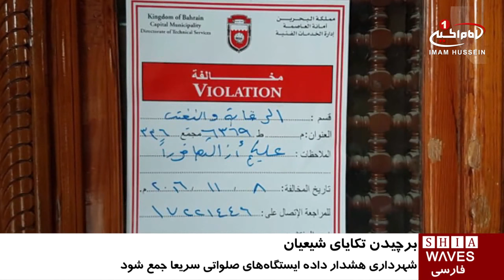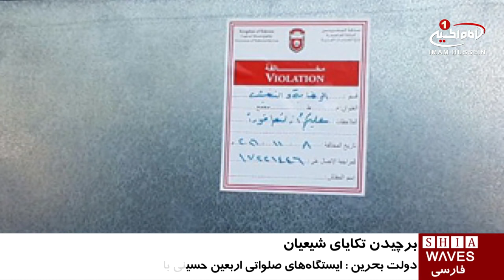اقدام دولت بحرین به جمع آوری ایستگاه های صلواتی و تکایای شیعیان / ۲۴ آبان ۱۳۹۵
اقدام دولت بحرین به جمع آوری ایستگاه های صلواتی و تکایای شیعیان

حکومت بحرین در جدیدترین اقدام ضد شیعی خود، اعلام کرده باید ایستگاه های صلواتی که به مناسبت اربعین حسینی برپا شده اند، تعطیل شوند.

به گزارش پایگاه خبری«اللولوه»، شهرداری منامه، با حضور در مناطق و شهر های «منامه، البلاد القدیم و المصلی» برچسب هایی بر رو این تكايا چسبانده و به آنها هشدار داده هر چه زودتر ایستگاه‌های خود را جمع کنند وگرنه خود اقدام خواهند کرد.

بر اساس این گزارش، تعرض به نمادهای عاشورایی در بحرین، طی سال جاری به شدت افزایش یافته و 40 منطقه را در برگرفته است.

سیاست‌های حكومت بحرین، عدم آزادی دینی شیعیان و هدف قرار دادن نمادهای عاشورایی از چندین سال پیش و با تخریب 38 مسجد متعلق به شیعیان در این کشور آغاز شد.

گروه های حقوق‌بشری بارها تاکید کرده‌اند اینگونه اقدامات، نقض آشکار حقوق انسانی در انجام مناسک دینی است و آن را محکوم کرده‌اند.

بیش از 85درصد از کشور بحرین را شیعیان تشکیل می دهند، و این کشور با سیستم حکومتی پادشاهی توسط خانواده سنی مذهب آل_خلیفه اداره می شود.